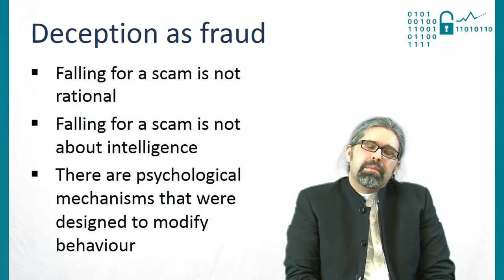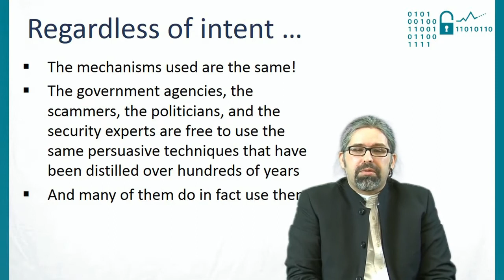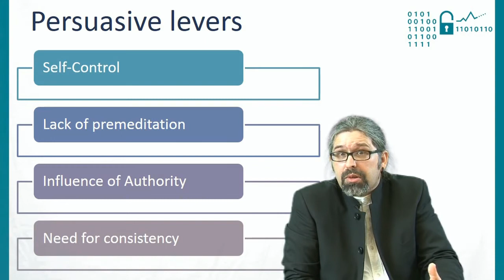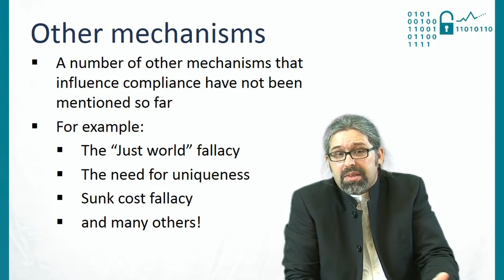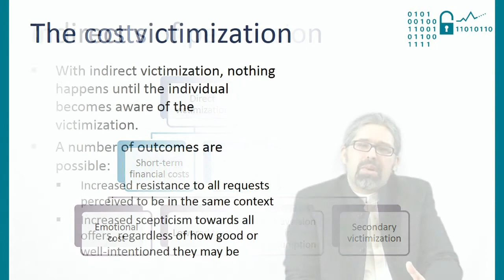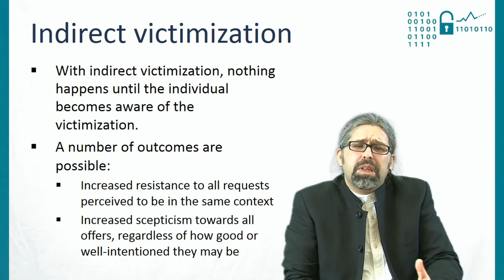Economics of Cybersecurity: consumer behaviour and deception